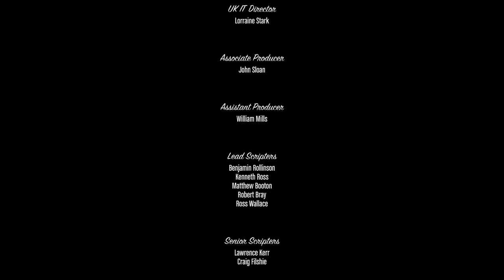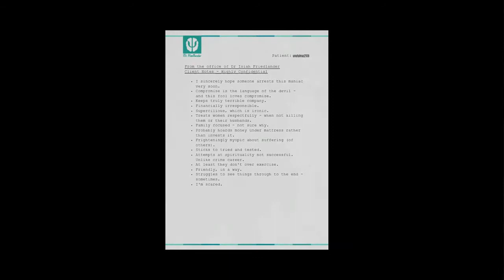(FİNAL) GRAND THEFT AUTO V BÖLÜM 47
Videoyu Beğendiyseniz ;

YP7o

/38N2vgB